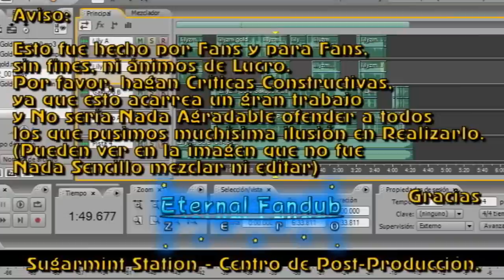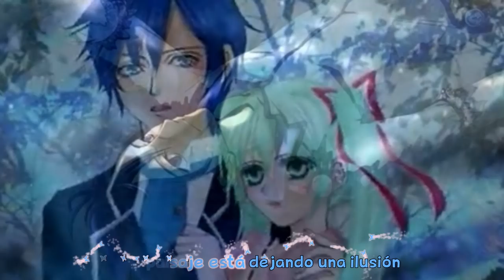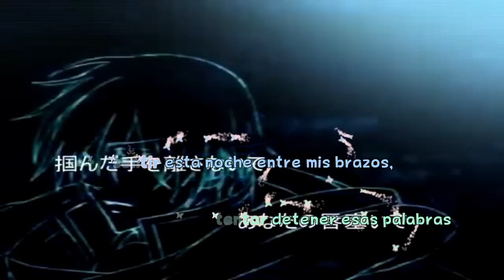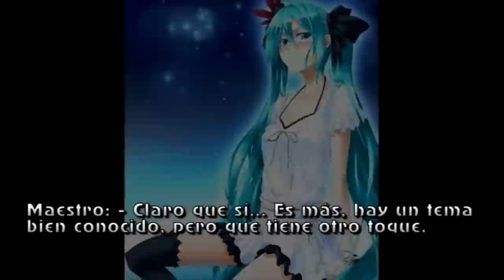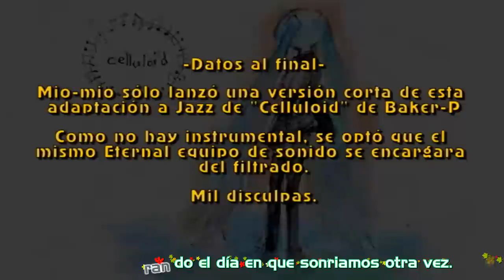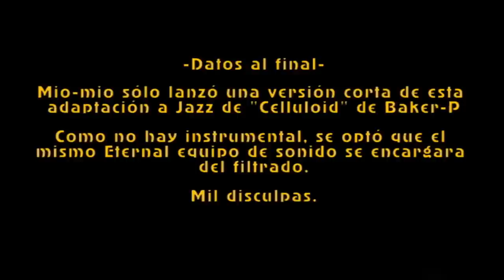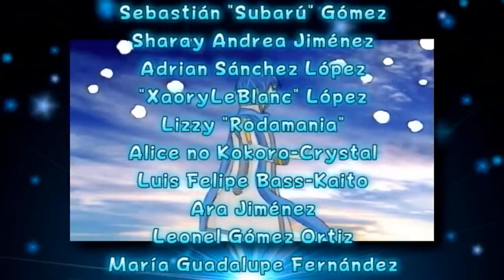Nemureru Mori Nite - Fandub Latino (Dueto LadyGuren&Almione) - Incluye Celluloid Jazz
Misterio, romanticismo, aventura, emoción y sueño se toman este Lanzamiento.

"Nemureru Mori Nite"
Música y Letra: Orejinaru-P
Intérpretes: Hatsune Miku & Kaito Shion

Orejinaru-P (Incorrectamente mencionado como Orejinareru-P) produjo este hermoso tema un 3 de Agosto de 2008, cubierto del romanticismo al muy estilo del Siglo XVIII o XIX, donde abundan los fracs y los vestidos con plisados, además de los antifaces.

La ambientación (Tanto sonido como las imágenes colocadas para este video y producidas por distintos dibujantes) recuerda mucho a "Cantarella" de Kurousa-P, y puede que sea una de las posibles inspiraciones de Signal-P para "Cendrillon" (Menciono ese orden por las fechas de lanzamiento: Whiteflame lanzó "Cantarella" un 21 de Febrero de 2008 y Hiroyuki Arai lanzaría "Cendrillon" un 25 de Agosto del mismo año, exactamente 22 días después de esto)

El nombre del compositor suena como los kanjis de la palabra "Original" y en eso tiene sentido completo, aunque no es la misma pronunciación.

Adicionalmente, "Celluloid" de Baker-P se hizo presente, pero en una adaptación Jazz hecha por Mio-mio (Sólo versión corta). Fue producida el mismo día del lanzamiento de "Nemureru Mori Nite" gracias a Orejinaru-P. Más tarde, sería relanzada el 13 de Agosto de 2009.

Sobre el Fandub-Cover, inicialmente el año pasado, se iba a planificar este fandub a duo con Emily (Acappellasongs01) de forma especial como regalo de cumpleaños para Karlichu, sin embargo, se retrasó y la letra quedó resguardada.
Tiempo después, tras el terremoto en la ciudad donde está ubicada "Sugarmint Station - Estudio 1", dicha adaptación se desmanteló, y al final el fandub salió hoy mismo, esta vez con su servidor Xerios nuevamente haciendo dueto con LadyGuren (La mismísima Piaf de "Kiten - Kirei Tenshi", también integrante de "CuteGirls")
Hay severas improvisaciones en la parte final del tema de parte de Xerios, dado a que no hace mucho falsetto a estas alturas.
Emulando a la subida original de Nicovideo, LadyGuren también interpretó "Celluloid" e interpretó a Miku en el diálogo con Orejinaru-P.
El titulaje de ambos se hizo en Eternal Fandub Zero Euro, puesto que tenía guardado el máster y los subtítulos generados en "Lotus System".

Y bueno, mucha palabrería por hoy y vamos a disfrutar esto.

Nota: "Celluloid" fue traducido y adaptado en conjunto con Vintagemetformina Krytz. (Tema no acreditado del todo)

Tema: "Nemureru Mori Nite"

Talento Artístico:
Kaito Shion: Xerios Fandubber

Productor Ejecutivo:
Xerios Fandubber

Traducción y Adaptación:
Xerios Fandubber

Arreglos Adicionales:
Petitepiaf LadyGuren

Aporte Karaoke:
Xerios Fandubber

Tema: "Celluloid -Jazz Arrangement-" (Datos No Acreditados)

Productor Ejecutivo:
Xerios Fandubber

Traducción y Adaptación:
Xerios Fandubber

Arreglos Adicionales:
Petitepiaf LadyGuren

Edición Karaoke:
Equipo de Sonido Eternal Fandub Zero Interaméricas

Edición, Musicalización y Titulaje:
Equipo de Subtitulaje "Lotus System"